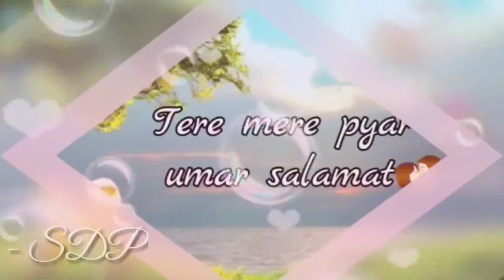Salamat rakhna whatsapp status...